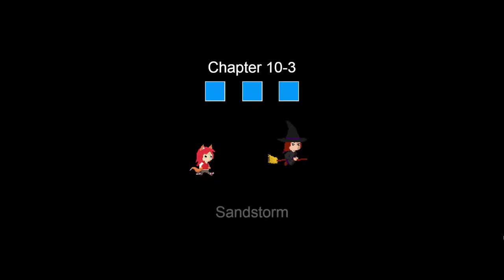Ember Kaboom - Chapter 10